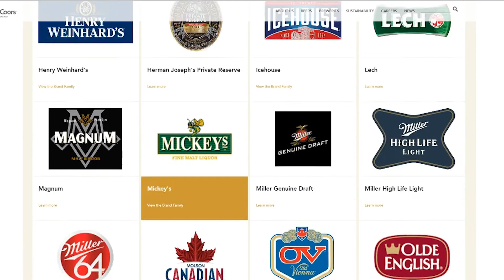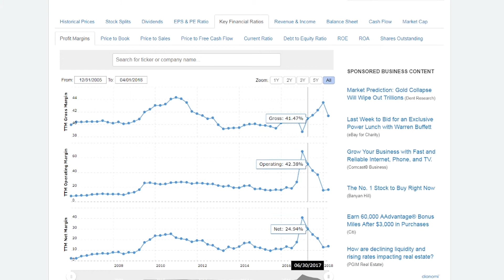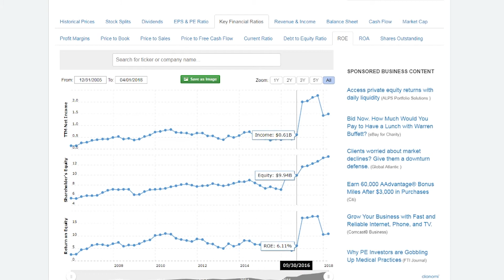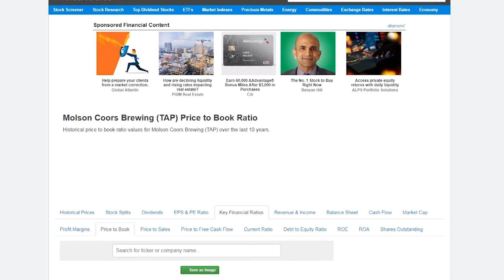A stock that I have my eye on for the month of May.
This is a brief video about what I think about molson coors. I think it is starting to get into one of those potentially buying scenarios for me especially if it falls below $50.  Make sure you do your own research when investing. With that being said  I really like some of Molson coors brands and I think that they may make a turn around if they can get some better beer or maybe a cannabis infused beer some day in a legalized market. With that being said as well I hope you all enjoyed this video. I was rather intoxicated trying to make something entertaining for you all so it took a little extra time today. Make sure you consume alchohol responsibly. Drunk driving is one of the leading causes of accidents on the road.